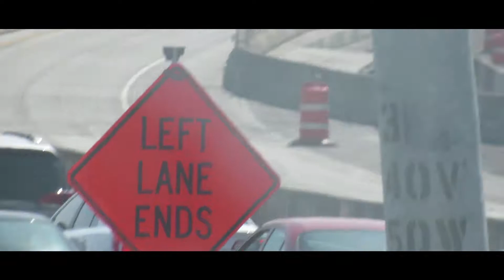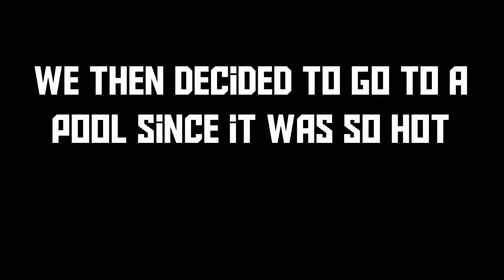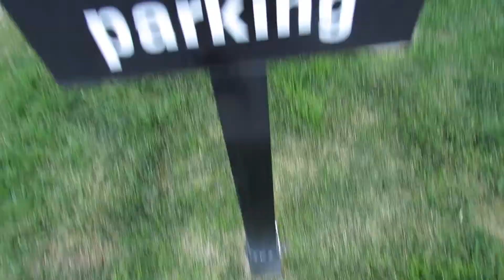Yakima Vlog 2 (random travel vlog)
I have not uploaded a real video in a while so I hope you guys enjoy!

And make sure to check out my streams cause I am streaming all the time